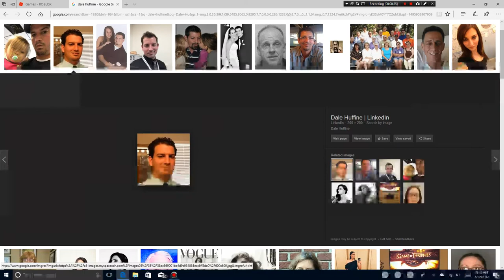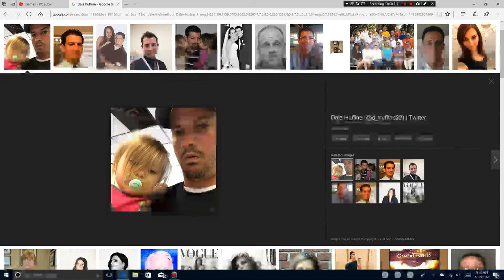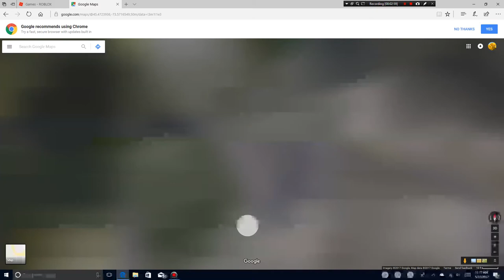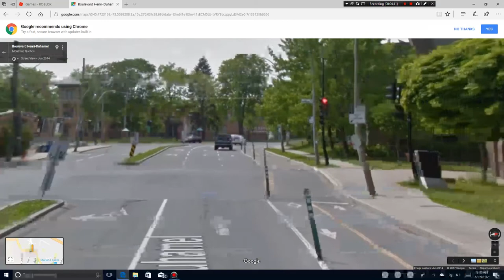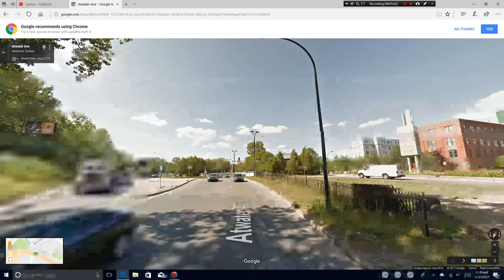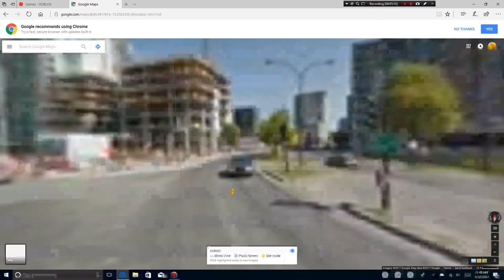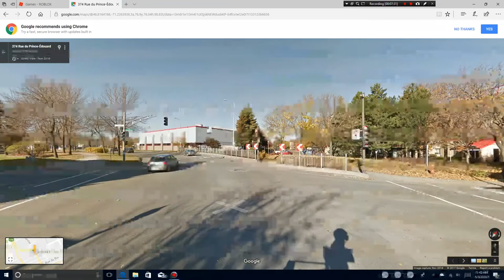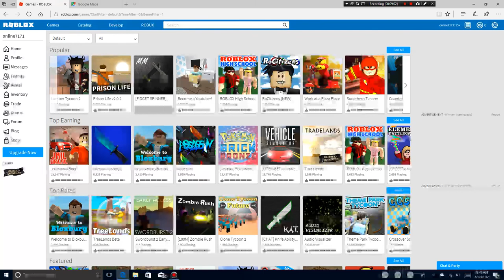Montreal Dong | Channel Trailer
English:
Welcome to Montreal Dong, I changed my YouTube Channel name to Montreal Dong.
Français:
Bienvenue à Montréal Dong, J'ai changé mon nom de chaîne de Youtube à Montréal Dong. Inscrivez-vous à ma chaîne afin de me joindre à 75 abonnés